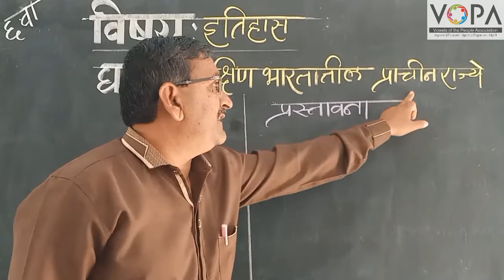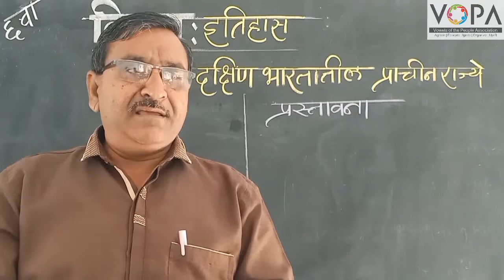6th | इतिहास | दक्षिण भारतातील प्राचीन राज्य | V1 | V-School